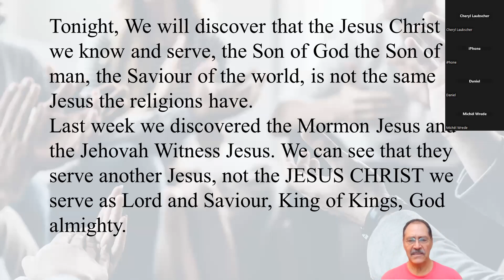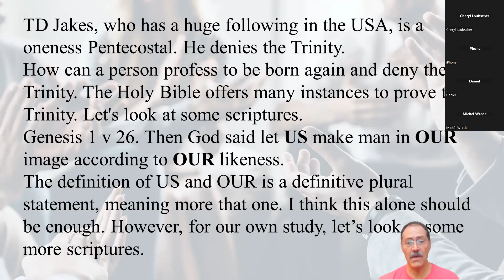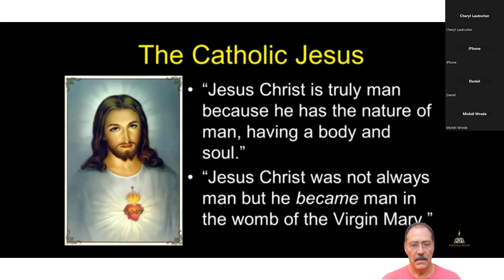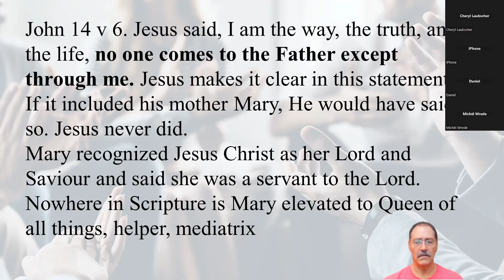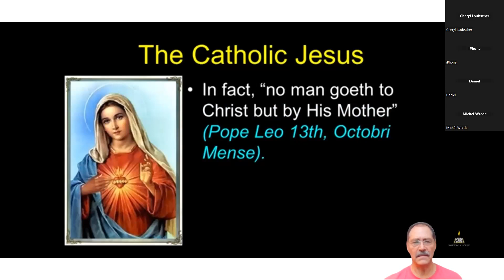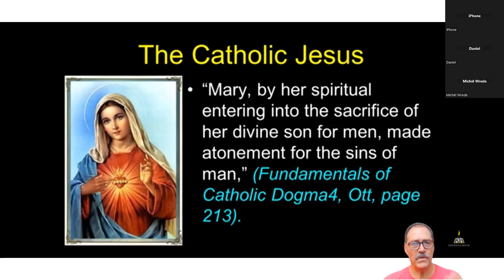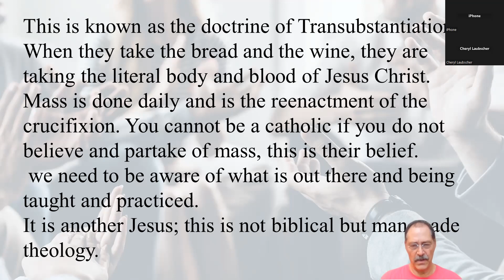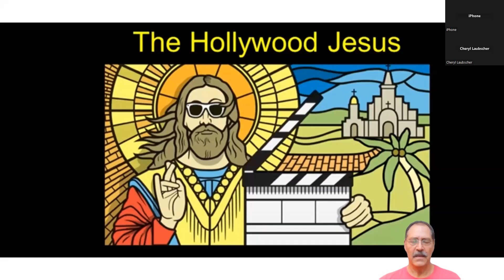doctrines of demons 3